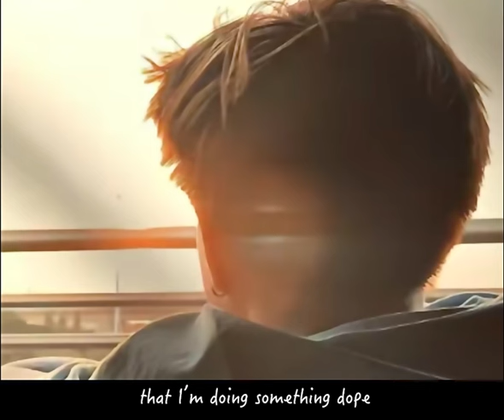WNic - Emologist (Official Audio)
Lyrics & Composition: WNic
/flame.faith
Arrangement: 謝侑勳、惟聖 Wilson
 /yu_hsun0425 /1031wilson
Recording & Mixing: 謝侑勳、惟聖 Wilson
 /yu_hsun0425 /1031wilson
Mastering: 謝侑勳、惟聖 Wilson
/yu_hsun0425 /1031wilson
Cover Art: WNic
/flame.faith